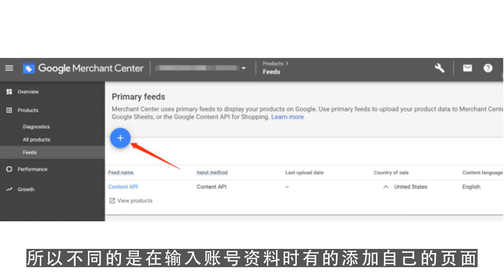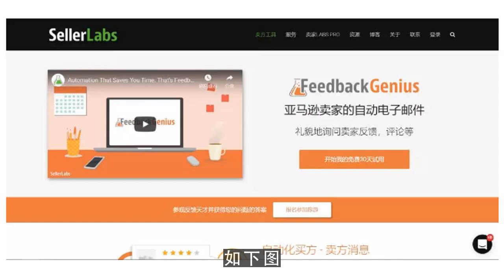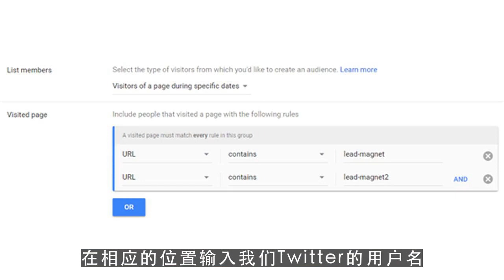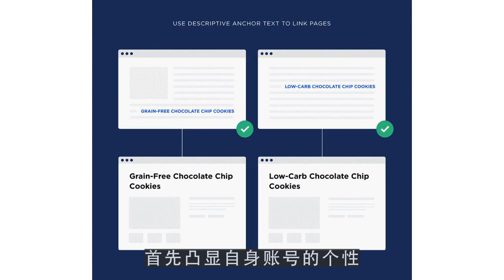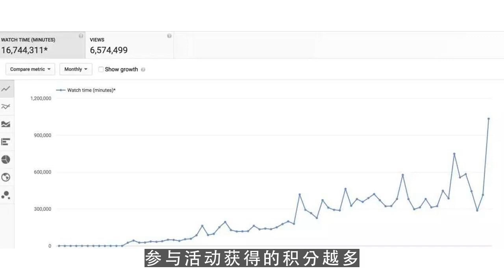youtube editor,Twitter安全的涨粉工具Traffup附实操图文